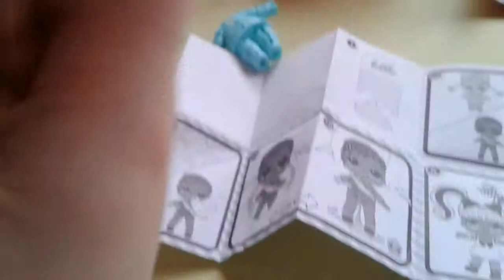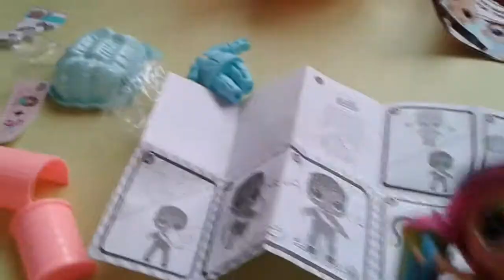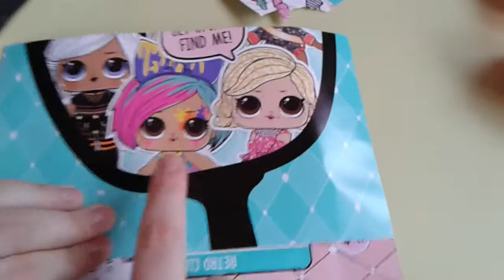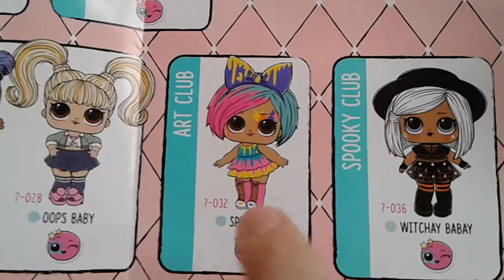Распаковка лол с волосами / куклы лол хаир гоалс оригинал 5 серия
Распаковка лол с волосами / лол хаир гоалс оригинал 5 серия

В этом видео распаковка куклы лол оригинал 5 серия. Это моя самая первая кукла лол с волосами или лол хаир гоалс.